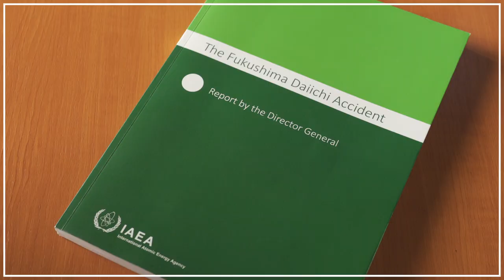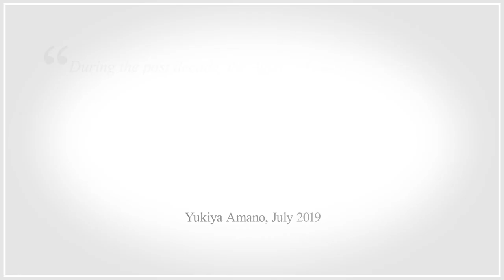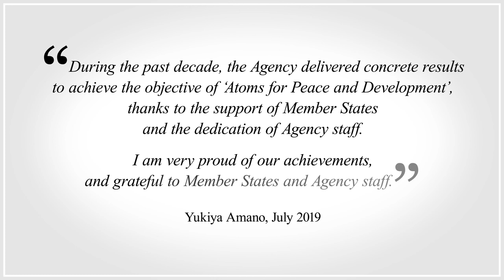Memorial Video for late IAEA Director General Yukiya Amano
A short memorial video to mark the achievements of the IAEA's late Director General, Yukiya Amano.

The video was played at the memorial service held at IAEA headquarters in Vienna in August, where dignitaries, diplomats and colleagues paid tribute to the late Director General. Attendees included the former president of Austria Heinz Fischer, Japan’s Deputy Minister of Foreign Affairs Satoshi Suzuki, and the late DG’s wife Mrs Yukika Amano.